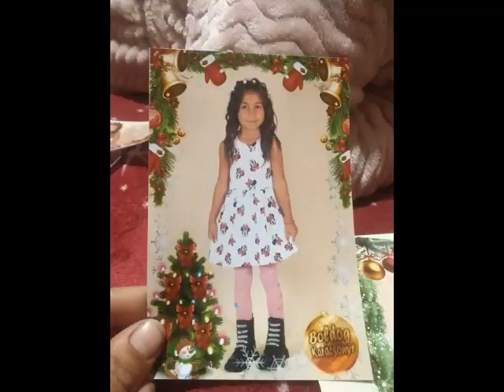Vamuzze 2022 - Orsos Zoltánnak 40.Születésnapjára